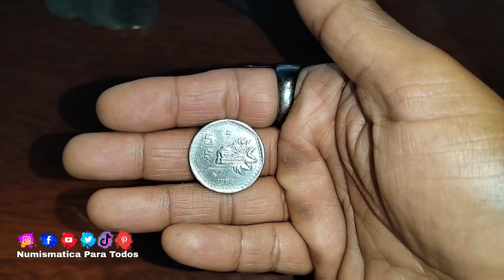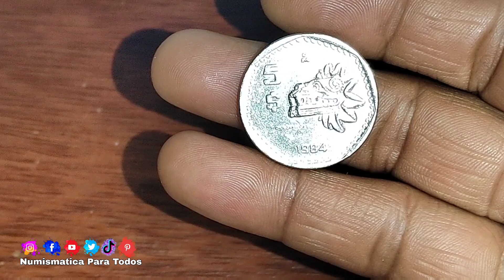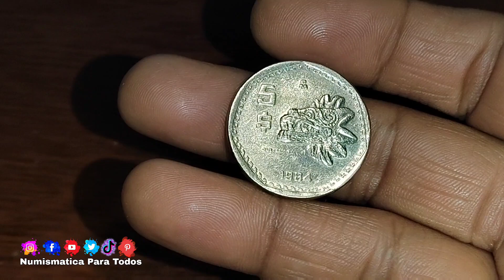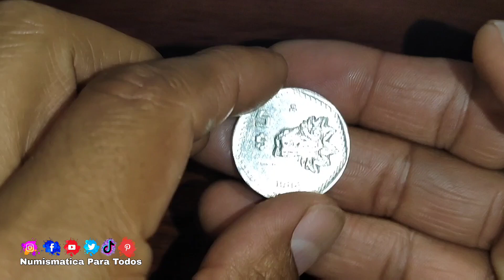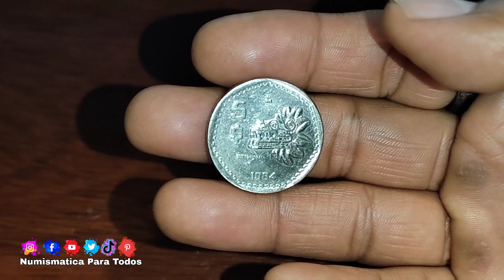2 Años y no aparece,VALE $24,000 Pesos ¿La tienes?